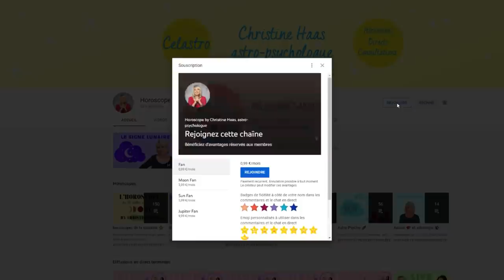Les chouchous de 2022 🍀 par Christine Haas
🍀 Dans cette vidéo pleine d'optimisme, je vous donne, pour chaque signe, le décan chouchou de l'année 2022.
🍀 Cela concerne aussi bien votre signe solaire que votre ascendant. Pour connaître le décan de votre signe ou de votre ascendant, vous pouvez aller

0:00 Bonjour
0:53 Les chouchous
14:52 Au revoir